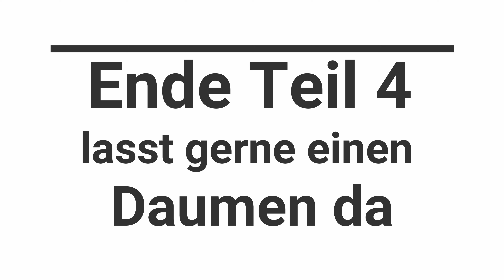Campen im Wohnwagen | Pferdemädchen | Otok Pag |Camp Strasko , Kroatien , Vlog 4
Hey und Glück auf..
Willkommen zu Teil 4 unseres Urlaubes.

Du möchtest gerne sehen, wie unsere Motte überglücklich ist?
Wird es Guido schaffen, sich endlich die Haare zu rasieren?
Und was für ein Ergebniss wird dabei wohl rauskommen? ;-)

Unter anderem erwarten dich viele Drohnen Aufnahmen von der Insel Pag incl. Pag Stadt und natürlich vom Campingplatz Strasko.
Wir zeigen dir, welch schöne Landschaft Kroatien zu bieten hat.
Das Wasser ist so herrlich blau und man kann bis auf den Boden schauen.
An manchen Stellen hat man sogar Sand.

Das alles solltest du nicht verpassen und einschalten.

Natürlich freuen wir uns nach wie vor über einen Daumen, wenn dir das Video gefällt.
Über ein Abo natürlich auch. ;-)

Ebenso kannst du uns auch gerne bei Instagram folgen, denn vieles wird direkt von unterwegs dort hochgeladen oder wir zeigen Sachen, die vielleicht im Video hier nicht zu sehen sind...

Jetzt aber viel Spass beim schauen!

Wer mag, kann uns gerne auch bei Instagram folgen.

Unter: camping_ruhrpott

Dort posten wir viele Fotos und Kurzvideos vorab.